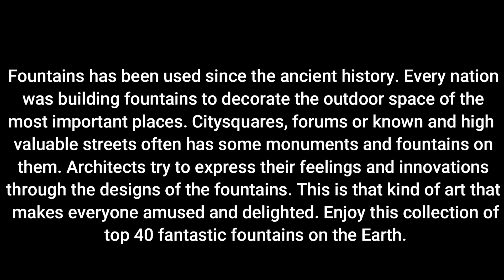Top 10 Amazing Fountains Of The World and Best Fountains In The World.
Googol Top 10 bring you the most entertaining and knowledge top 10 lists of facts in the world! Googol Top 10 is the best YouTube channel for most amazing top 10 lists on  fascinating subject, wonderful technology, shocking people, humorous photographs and remarkable information that you, your pals and your family will love!

Visit the next link to discover more about Top 10 Amazing Fountains of the World, PLEASE

The video is about Top 10 Amazing Fountains of the World valuable information but also try to cover the following subject:
-best fountains in the world
-10 fountains in the world
-amazing 10 fountains in the world

So you want to find out more about Top 10 Amazing Fountains of the World, I did too and here is the the video I made.
Top 10 Amazing Fountains of the World intrigued me so I did some research study and published this to YouTube .
Have I responded to all of your questions about Top 10 Amazing Fountains of the World?
 Individuals who searched for best fountains in the world also looked for 10 fountains in the world.